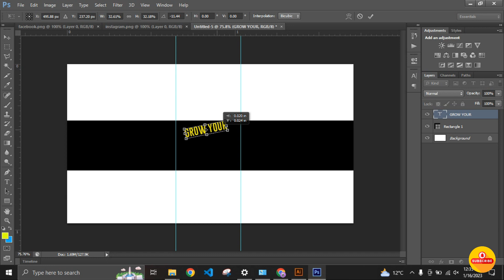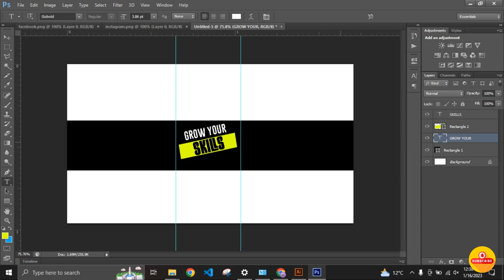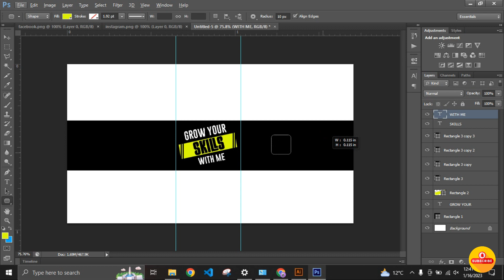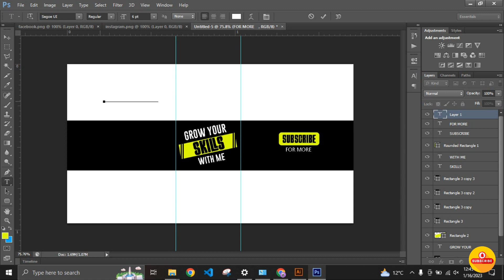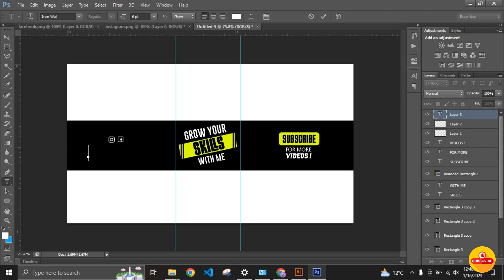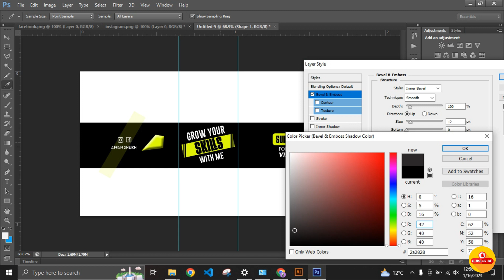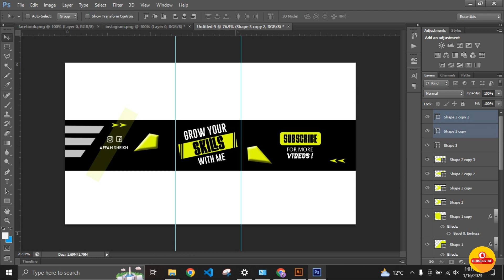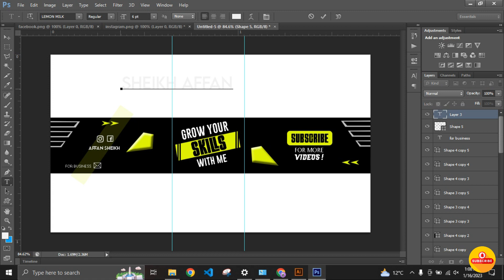How to create Youtube banner design || Photoshop tutorial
In this video I create an amazing youtube channel banner design in ADOBE PHOTOSHOP. This video is very helpful to you. So, plzz watch till the end and don't miss any steps. In future, I will upload alot of creative videos for you.